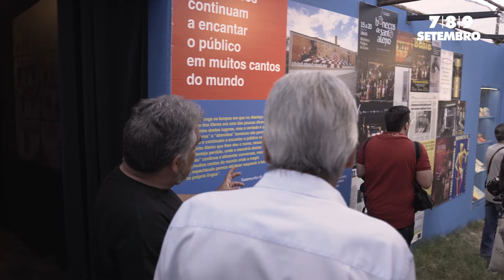Festa do «Avante!» 2018 - Espectáculo Bonecos de Santo Aleixo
Festa do «Avante!» 2018 - 7, 8 e 9 de Setembro
Bonecos de Santo Aleixo - Maravilhosa Criação do Imaginário Popular Alentejano